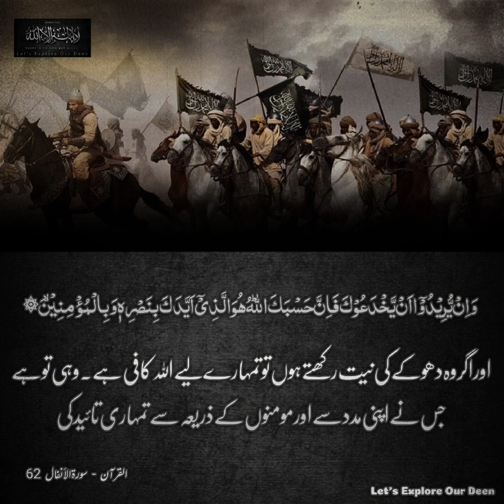Absolute readiness against all kind of Enemies : Defense and Deterrence | In Light of Surah Al-Anfal